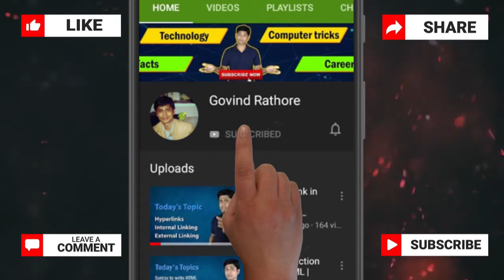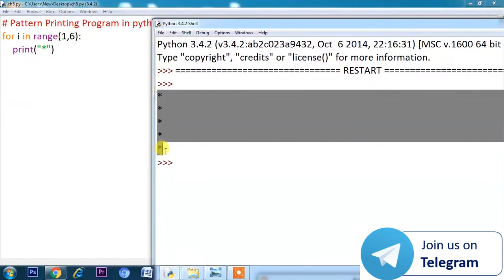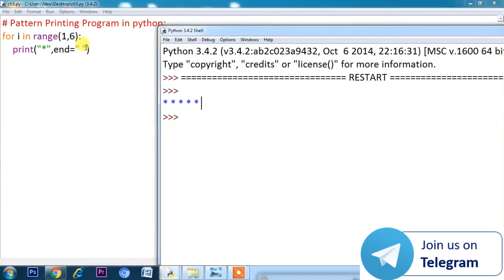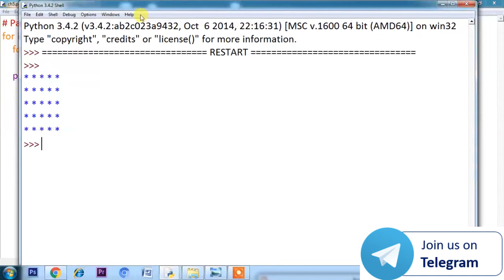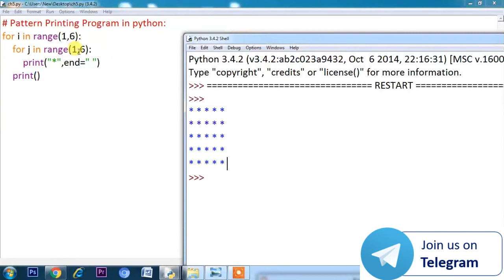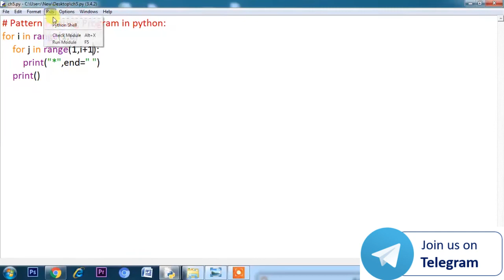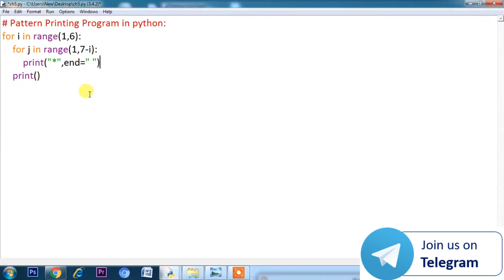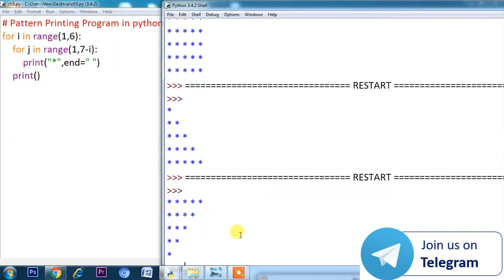Pattern Printing Programs in python | Printing star pattern in python | Class 11 computer science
Click to join telegram channel: Computer by Govind rathore

Query solved:
Pattern Printing Programs in python,
Printing star pattern in python,
Python Pattern Printing Programs Video Tutorial,
Printing Patterns in Python,
Star Pattern in Python,
Pattern Printing Programs in python using for loop,
Pattern in Python,
Python tutorials for class 11 computer Science,
class 11 computer Science with python by sumita arora,
class 11 computer Science with python by preeti arora,